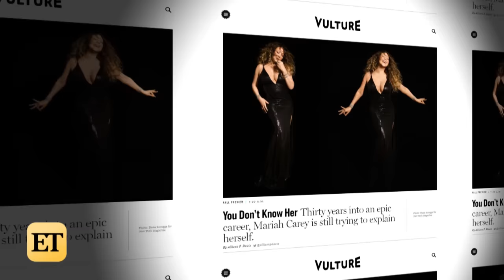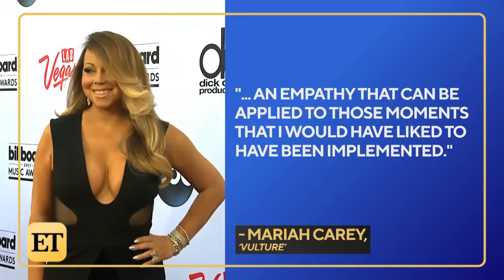Mariah Carey on ‘Ellen’ Outing Her Pregnancy in 2008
In a new interview with ‘Vulture,’ Mariah Carey opens up about her ‘extremely uncomfortable’ appearance on ‘The Ellen Degeneres Show’ back in 2008, when the TV personality tried to offset rumors that the singer was pregnant by having her drink champagne. The clip recently resurfaced on Twitter amidst an ongoing investigation of the show following allegations that it’s a ‘toxic’ workplace environment.